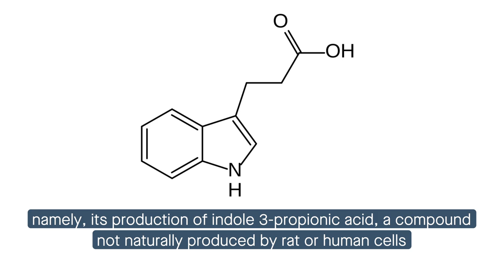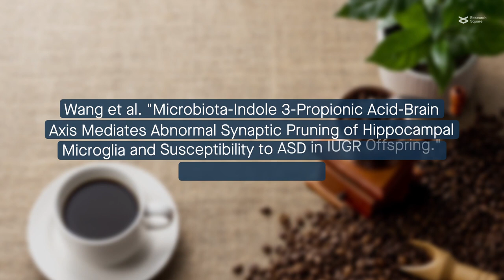Autistic tendencies linked to gut dysregulation in growth restricted offspring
Wang,  et al. "Microbiota-Indole 3-Propionic Acid-Brain Axis Mediates Abnormal Synaptic Pruning of Hippocampal Microglia and Susceptibility to ASD in IUGR Offspring." Microbiome (2023)